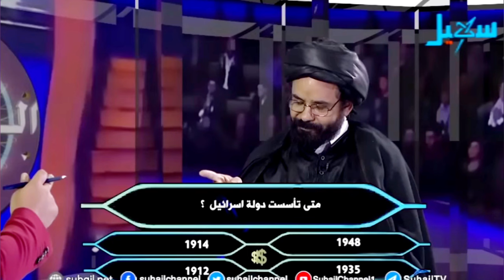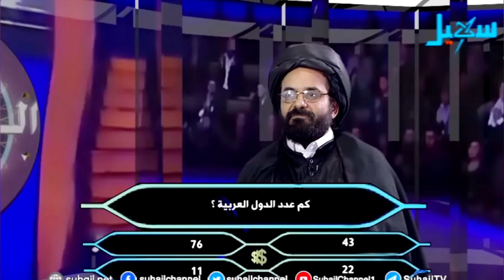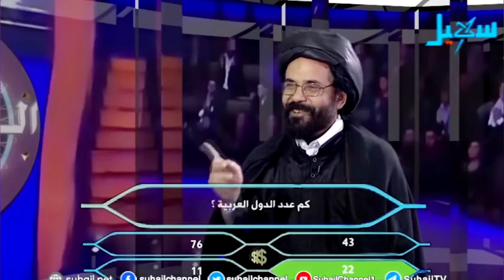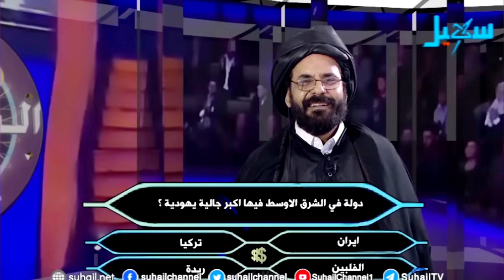من سيربح المليون مع المتسابق علي أكبر معرجاني حاول الا تضحك 😂😂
من سيربح المليون مع المتسابق علي أكبر معرجاني حاول ان تمسك نفسك عن الضحك 😂😂